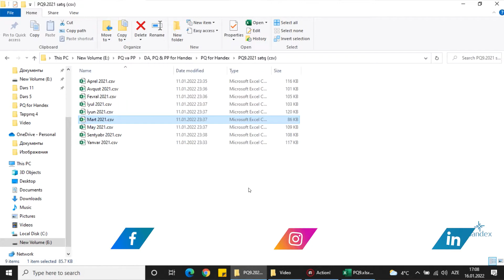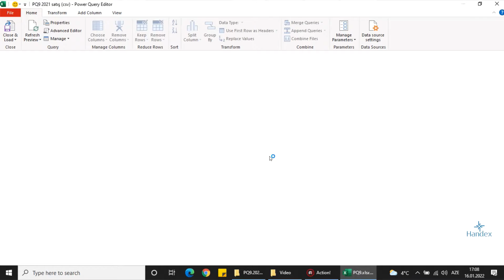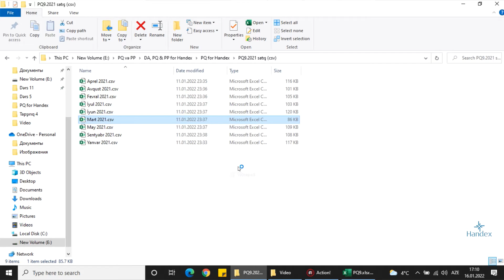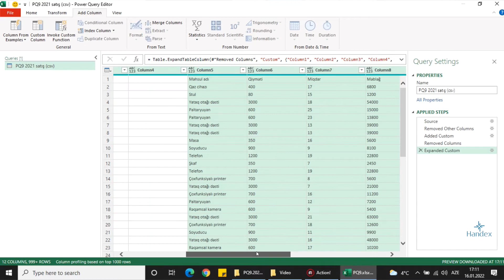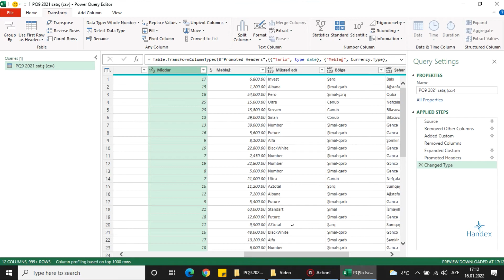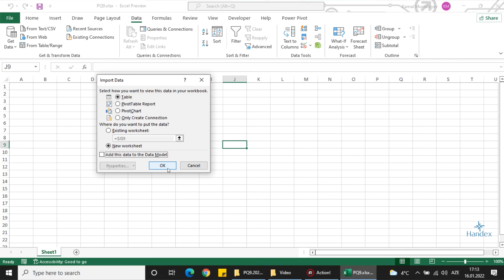11. CSV faylların birləşdirilməsi , csv dosyası düzenleme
Bu videodərsimizdə qovluqda olan CSV faylların birləşdirilməsini və Exceldə məlumatları əks etdirməyi öyrənəcəyik.

Çox vaxt verilənlər bazasının yükləmə formatı CSV olduğundan, bu sizə sorğu yaratmağa və qovluqda olan bütün CSV fayllarını birləşdirməyə imkan verəcək. Gələcəkdə yeni fayllar əldə etsəniz, sadəcə sorğuda "Refresh" düyməsini klikləməklə Excel-də məlumatları asanlıqla yeniləyə bilərsiniz.

Əgər videodərslərimiz sizlərə kömək oldusa, zəhmət olmasa  bizə dəstək olmaq üçün kanalımıza abunə olub, videoları bəyənib və dostlarınız ilə paylaşardınız. Videodərs zamanı yaranan hər hansı çətinlikdə, düşünmədən rəy bölməsinə və ya sosial şəbəkələrdən bizə yaza bilərsiniz. Handex komandası adından uğurlar hər birinizə!
Handex platforması hər zaman sizlər üçün yeniliklər edir. Sosial şəbəkələrdə bizi izləyərək yeniliklərdən daim xəbərdar ola bilərsiniz:

Handex sizlərə ,data analizi, -ndə istifadə olunan əsas alətlərdən biri olan  Power Query  haqqında  ,pulsuz videodərslər, -ini təqdim edir. Power Query ,Microsoft Excel, -in ,Business intelligence (BI), alətləri sırasındadır. Həmçinin ,Power Query dərsləri, vasitəsilə siz gündəlik işimizdə lazım olacaq bir çox yeni və faydalı əməliyyatlar öyrənmiş olacaqsınız. Bura ,dataların təmizlənməsi, ,excel səhifələrin birləşdirilməsi, ,excel faylların birləşdirilməsi, ,CSV faylların birləşdirilməsi, ,müxtəlif tipli faylların birləşdirilməsi, ,PDF faylların Excel fayla çevrilməsi, ,WEB saytlardan dataların çəkilməsi, və s. bu kimi əməliyyatlar daxildir.

Combine Excel Worksheets, Combine Multiple Excel Files, Combine CSV files, Unpivot Columns, Convert PDF to Excel, Get data from WEB